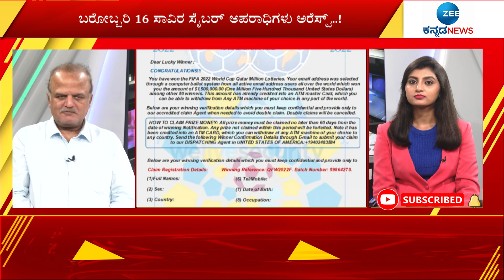CYBER CRIME || ಉಚಿತ ಸೇವೆ ಅಂತ ಆಫರ್‌ ಕೊಟ್ಟು ಎಲ್ಲವನ್ನೂ ದೋಚ್ತಾರೆ..! || ZEE KANNADA NEWS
ಫಿಫಾ ಫುಟ್‌ಬಾಲ್‌ ಟೂರ್ನಿಯಲ್ಲೂ ಸೈಬರ್‌ ಕ್ರೈಂ ಹೆಚ್ಚು - ಉಚಿತ ಸೇವೆ ಅಂತ ಆಫರ್‌ ಕೊಟ್ಟು ಎಲ್ಲವನ್ನೂ ದೋಚ್ತಾರೆ..!